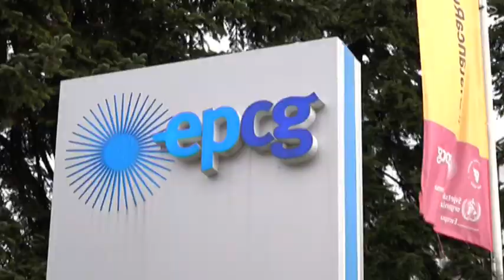NAJAVE ZA DNEVNIK - 06.02.2022. | Vijesti Online